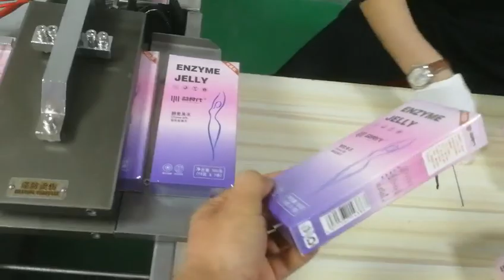BTB-300A Cosmetics factory